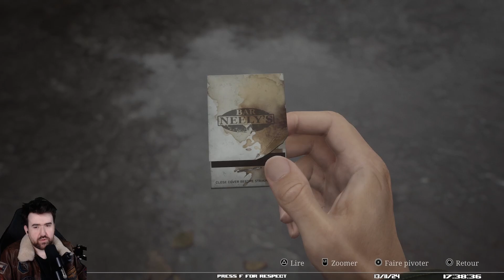SILENT HILL 2 #1 [FR] - RÉVEIL EMBRUMÉ - VOD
► Résumé :

"Mon nom est... Maria," dit la femme en souriant. Son visage, sa voix... Elle lui ressemble tellement.

► Informations :

TITRE : SILENT HILL 2
GENRE : Action, Aventure
DÉVELOPPEMENT : Bloober Team SA
ÉDITION : KONAMI
FRANCHISE : Silent Hill
DATE DE PARUTION : 8 oct. 2024

► Planning live :

Lundi : 17h-21h
Mercredi : 17h-21h
Vendredi : 17h-21h
Samedi : 17h-21h
Dimanche : 17h-21h